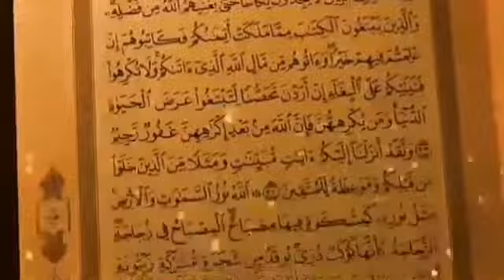বাবা তুমি কেমন আছো |baba Tumi kamon acho| islamic gojol